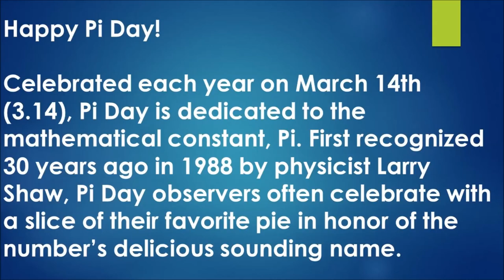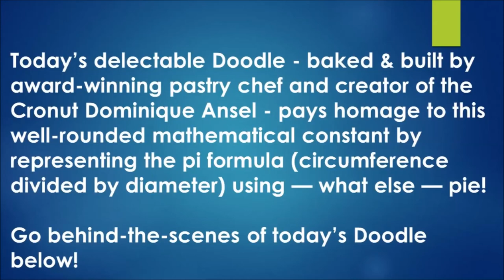يوم ط (π).جوجل يحتفل بالذكرى الـ 30 ليوم ط.. اعرف معناه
يوم ط , يوم ط 2018

يوم ط Google Doodle

احتفل محرك البحث العملاق جوجل اليوم بما يسمى عيد العدد ط الذي يحتفل به في الولايات المتحددة وعدد من دول العالم.

والمعروف أن عيد العدد ط أو عيد تقريب العدد ط هو عيد يتم الاحتفال به بالثابت الرياضي العدد ط أو باي (π) الذي أسسه العالم الفيزيائي لاري شو وتم الاحتفال به لأول مرة في عام 1988 م .

يصادف عيد العدد ط يوم 14 مارس من كل عام حيث يكتب هذا اليوم على الشكل (3.14) وهي تشابه قيمة العدد ط 3.14، كما يحتفل بذكرى عيد تقريب العدد ط يوم 22 يوليو الذي يكتب على الشكل 22/7 وذلك لأن العدد ط يساوي تقريباً قيمة 22/7.

وفي حالات أكثر دقة يحتفل بعيد العدد ط في الساعة 1:59 من يوم 14 مارس وذلك كون قيمة العدد ط حتى الرقم السابع بعد الفاصلة على الشكل 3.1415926، مما يجعل يوم 14 مارس الساعة 1:59:26 بعد الظهر هو أقرب وقت للعيد الصحيح للعدد.

يذكر أن يوم 14 مارس هو عيد ميلاد ألبرت أينشتاين عالم الفيزياء الشهير ولم يتم اختيار عيد العدد ط عن قصد في هذا اليوم بل جاء بمحض الصدفة.

وهناك أيام أخرى يحتفل بها بذكرى العدد ط هي :

26 أبريل : في هذا اليوم تكون الكرة الأرضية قد انتقلت من مدارها حول الشمس، وبهذا يكون طول كامل المدار مقسوماً على المسافة المقطوعة حتى 26 أبريل مساوياً للعدد ط.
22 يوليو: هذا اليوم يكتب على الشكل 22/7 وهو تقريب شهر للعدد ط.
10 نوفمبر : وهو اليوم 314 من السنة (9 نوفمبر في السنة الكبيسة).
21 ديسمبر عند الساعة 1:13 وهو اليوم 355 من السنة (20 ديسمبر في السنة الكبيسة) حيث يحتفل عند الساعة 1:13، حيث إن العدد 355/113 هو التقريب الصيني للعدد ط.

عيد العدد ط أو عيد تقريب العدد ط هو عيد يتم الاحتفال به بالثابت الرياضي العدد ط أو باي الذي أسسه العالم الفيزيائي لاري شو وتم الاحتفال به لأول مرة في عام 1988 م. يصادف عيد العدد ط يوم 14 مارس حيث يكتب هذا اليوم على الشكل وهي تشابه قيمة العدد ط 3.14.